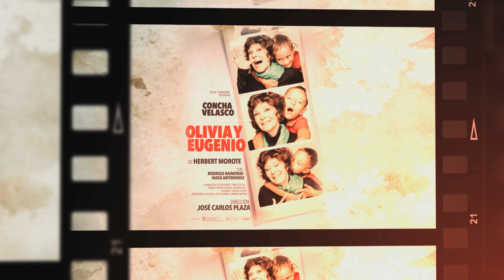Trailer Olivia y Eugenio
Avance de la obra de teatro 'Olivia y Eugenio' de Herbert Morote, protagonizada por Concha Velasco.